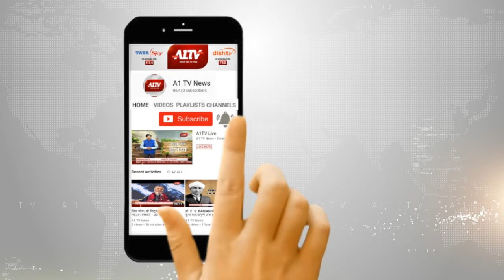जयपुर : अशोक लाहोटी ने किया कारनामा | A1TV News